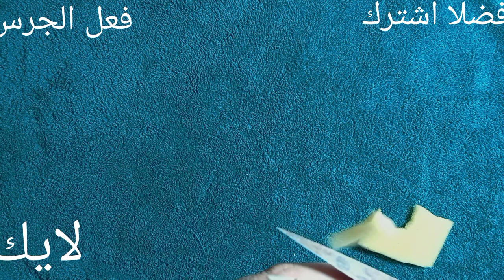طريقه لتبديل سفنجة الورنيش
تصليح علبة ورنيش الاحذيه
سفنجة الورنيش انقطعت
اصلاح سائل الورنيش
عمل سفنجة الورنيش
الورنيش السائل
ورنيش الاحذيه
سفنجة الورنيش
الورنيش
كل ما يهم العائله
الاسفنج
الاحذيه
سائل الورنيش
ملمع الاحذيه الجلديه
منظف الاحذيه
منظف
يهم العائله
العائله
الاحذيه الجلديه
الجلد
سفنجه دهان الاحذيه